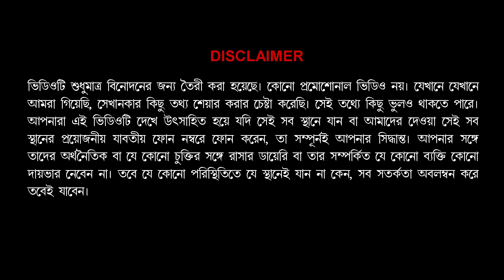🔫যে ঠাকুরের হাতে রাইফেল, পেছনে লম্বা লেজ - 🛤️ জানেন কোথায় ? || Dokkhinray Mandir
একটি সময় এই অঞ্চলটা ছিল সুন্দরবনের অন্তর্গত। দক্ষিণ রায়ের মন্দির ঘিরে রয়েছে অনেক লোকগাথা।  জেনে নিয়ে চলে আসুন
You are searching :
kolkata tourism,
kolkata,baruipur,
mondir,
kolkata tourist places in bangla
india tourist places
old mandir near kolkata
old temple in india
old temple near kolkata
temple in west bengal
kolkata tourist place in bangla
one day tour near kolkata low budget
one day tour near kolkata by bike

My gear :
Camera : Canon EOS 200D
Mobile : Samsung Galaxy A30s
Gimbal Stabilizer : DJI OM 4
Tripod : DIGITEK DTR 550 LW Tripod for DSLR